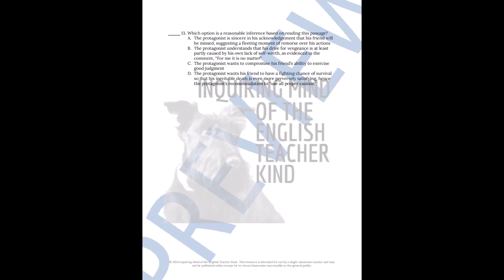"The Cask of Amontillado" by Edgar Allan Poe Close Reading Analysis Worksheet and Answer Key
Help high schoolers go beyond basic comprehension and develop critical thinking and literary analysis skills with this close reading inference worksheet covering Edgar Allan Poe's short story "The Cask of Amontillado." An answer key and copy of the narrative are included. Find this resource here: